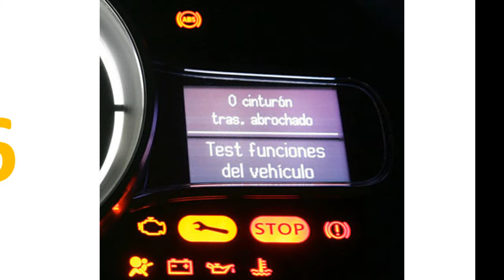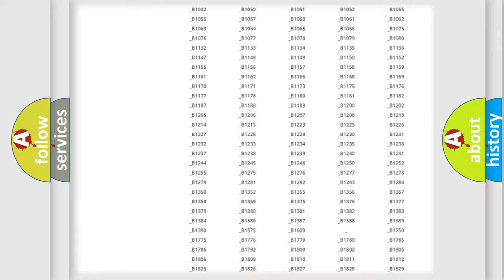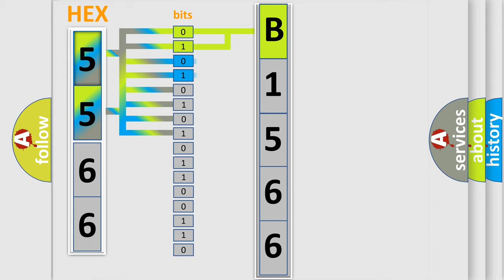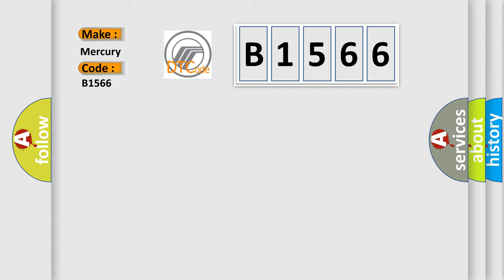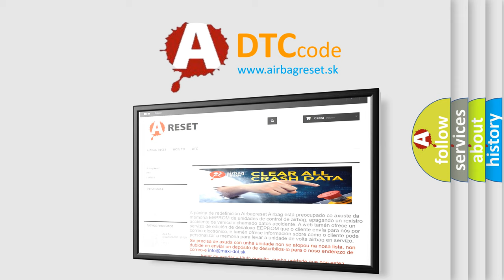DTC Mercury B1566 Short Explanation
Contents:
0:21 Basic DTC analysis according to OBD2 protocol standard.
1:48 Insight into programming
2:58 A diagnostically understandable description of the Diagnostic Trouble Code
3:05 Basic error definition

Make
Mercury
Code
B1566
Definition
HO2S Heater Bank 1 Sensor 2 Circuit Low Input
Description
Engine started,  battery voltage must be at least 115v,  all electrical components must be off,  the ground between the engine and the chassis must be well connected,  the exhaust system must be properly sealed between the catalytic converter and the cylinder head,  the coolant temperature must be 80 degrees Celsius,  and the oxygen sensor heater for oxygen sensor before the catalytic converter must be properly functioning  The DME detected the HO2S signal was in a negative voltage range referred to as "character shift downward"  This code sets when the HO2S signal remains in a low state  In effect,  it does not switch properly in the closed loop operation  The HO2S before the three-way catalytic converter has a short circuit to ground that has lasted longer than 200 seconds
Cause
 HO2S is contaminated due to presence of silicone in fuel HO2S signal and ground circuit wires crossed in wiring harness HO2S signal circuit is shorted to sensor or chassis ground HO2S element has failed internal short condition